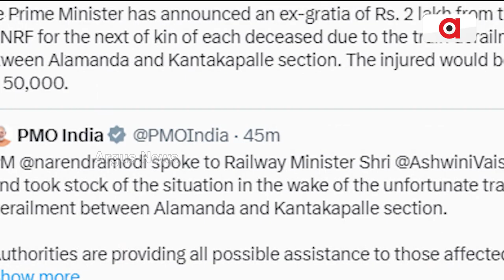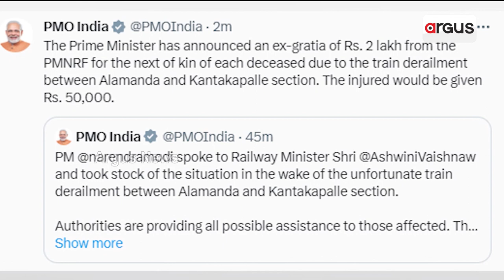ମୃତକଙ୍କ ପରିବାରକୁ ୨ଲକ୍ଷ ଟଙ୍କା ସହାୟତା ଘୋଷଣା || Passenger Train Tragedy || Narendra Modi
ଆନ୍ଧ୍ରପ୍ରଦେଶ ରେଳ ଦୁର୍ଘଟଣାରେ ମୃତକଙ୍କ ପରିବାରକୁ ୨ଲକ୍ଷ ଟଙ୍କା ଓ ଆହତଙ୍କୁ ୫୦ ହଜାର ଟଙ୍କା ସହାୟତା ରାଶି ଘୋଷଣା କଲେ ପ୍ରଧାନମନ୍ତ୍ରୀ ନରେନ୍ଦ୍ର ମୋଦି. ।